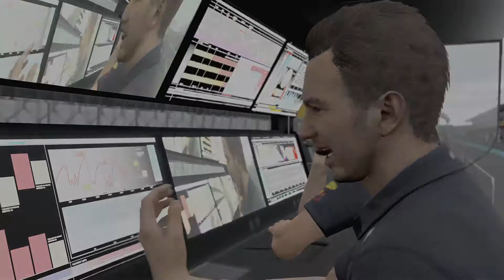[F1 2021] Seco en Lluvia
Terminamos el gran premio de portugal con ruedas de seco bajo la lluvia.